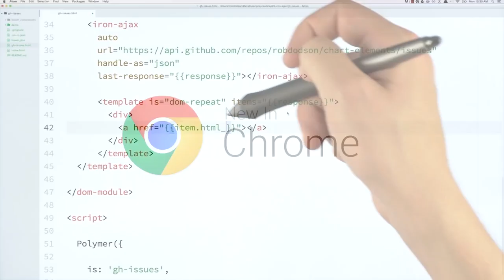Chrome Developers Channel Trailer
With shows including HTTP 203 , Polycasts and Totally Tooling Tips this is the home of the very best Chrome and Web content.